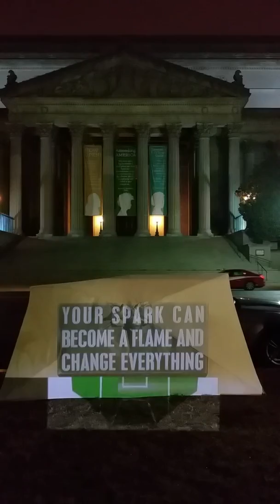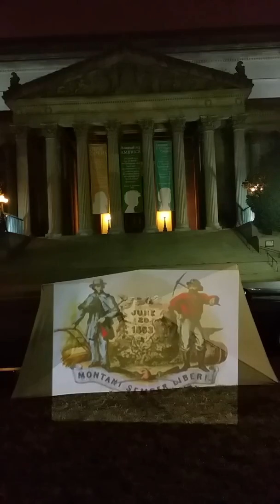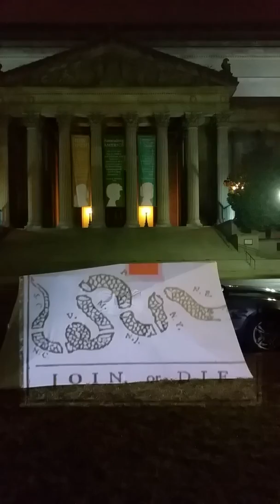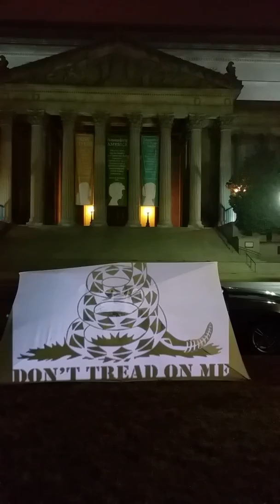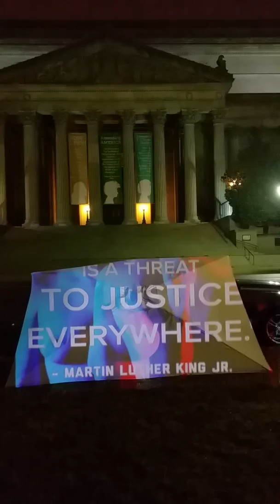See-I and 4200 joints inauguration and Equality march(45)